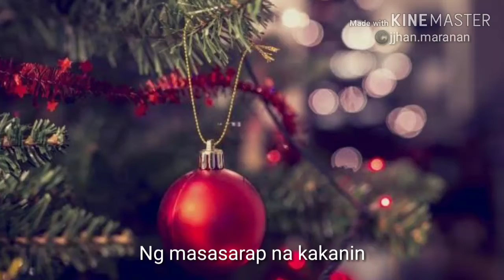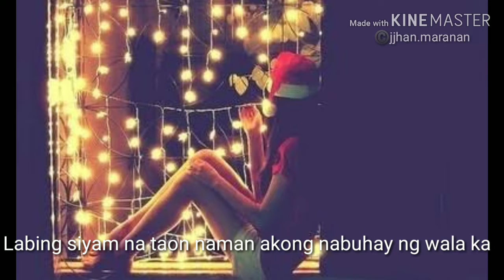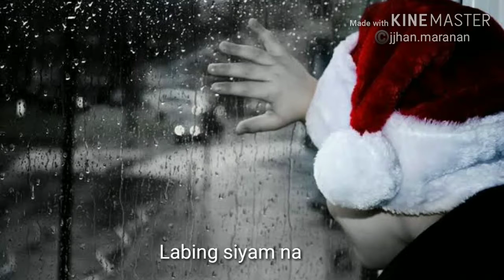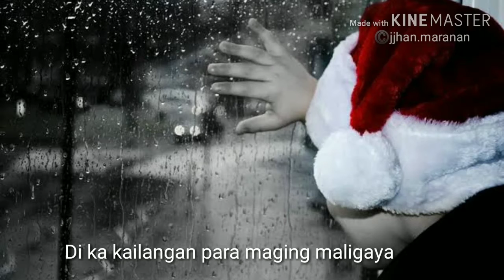Paskong wala ka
Official video by Donnalyn Bartolome
(Christmas song) fan made